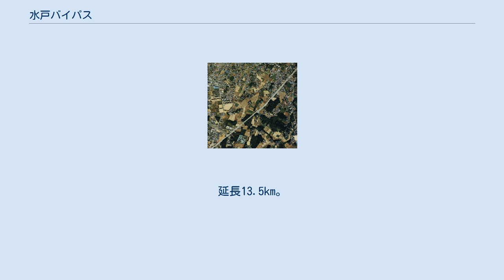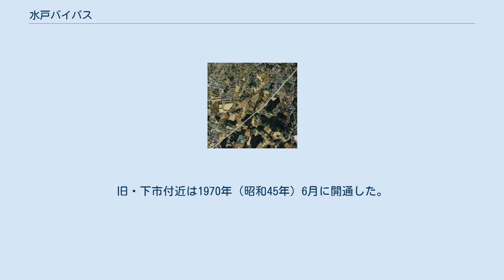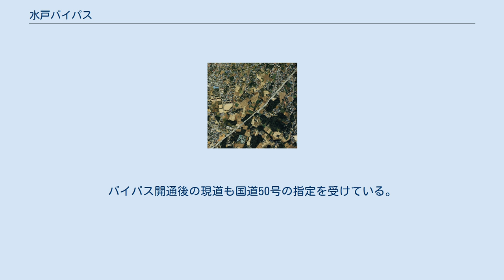水戸バイパス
水戸バイパスの航空写真 水戸バイパス（みとバイパス）は、水戸市内を走る国道6号と国道50号のバイパスである。
 東茨城郡茨城町の長岡立体から水戸市を経て、ひたちなか市の枝川立体に至る国道6号のバイパス道路（現道）である。
 1973年10月完成。
国道51号と交差する渋井町交差点を除いて、交差点は平面交差である。
全区間が4車線。
延長13.5km。
それまでの水戸中心市街地を通過した国道6号旧道よりも東側に並行して位置する道路で、茨城町長岡 - 水戸市吉沼町・住吉町・酒門町・浜田町・若宮町 - ひたちなか市市毛のルートをたどり、那珂川を渡る橋も、水府橋・寿橋よりも下流に位置する水戸大橋となった。
北関東自動車道とは、茨城町東インターチェンジで接続し、国道50号水戸バイパス及び東水戸道路一般部とは酒門町交差点で交差する。
 旧道は、茨城町長岡から水戸市笠原（現在の茨城県庁前）を通過して水戸駅北口を経由し、那珂川に架かる水府橋を渡って勝田市（現ひたちなか市）市毛へ到達するルートであったが、水戸市内の国道6号旧道の通行車両増大による交通渋滞が続いていたことから渋滞緩和を目的に水戸バイパスが建設され、1971年（昭和46年）3月25日に全線開通した。
道路の線形は、従来の旧道との比較をすれば、全線を通じて、より直線的に連続する見通しの良い道路となった。
水戸バイパス開通によって、これまで水戸中心街を通過していた国道6号旧道は、1971年（昭和46年）4月30日に建設省所管から茨城県に移管されて県道に降格となっており、現在では、茨城県道50号水戸神栖線の一部・茨城県道232号市毛水戸線（水戸駅前の国道51号の一部を含む）になっている。
 かつて水戸市内の国道6号の道筋は、千波湖畔を経て旧国鉄常磐線陸橋の梅戸橋（1938年〈昭和13年〉竣工）を渡って旧水戸市役所（現・水戸京成ホテルが立地）下の銀杏坂交差点 - 水戸駅前を通り、東屋旅館（現・三の丸ホテル）角 - 大手橋（陸橋）から那珂川に架かる水府橋（1931年〈昭和6年〉3月竣工）へ出た。
1945年（昭和20年）8月の終戦後は、水戸市宮町二丁目の東照宮下の髙島屋（現・NTTドコモ水戸ビルが立地）前から銀杏坂を経ていた道路は、真っ直ぐ水戸駅前に出るように付替えされた。
 この道筋は明治時代の陸前浜街道を踏襲するもので、大正・昭和時代へと引き継がれたときに道路改良工事によって曲路が直路となり、並木敷が拡張されて広い道に変化していったが、昭和30年代から始まるモータリゼーションによる車両増で交通渋滞が続いていたことから、全国的な国道バイパス開通の流れで、茨城町大字長岡（旧長岡宿駅） - 水戸市吉沼町・住吉町・酒門町・浜田町・若宮町（旧・水戸市下市の東側） - 勝田市市毛間が、1971年（昭和46年）3月25日に竣工した。
旧・下市付近は1970年（昭和45年）6月に開通した。
国道6号水戸バイパスの完成により、那珂川の水府橋を通過していた国道6号は、勝田市枝川の寿橋（最初の国道6号）から約500メートル下流の水戸大橋を通過して、勝田市市毛へ北上するルートへと変更された。
 年表 2005年度（平成17年度道路交通センサスより） 平日24時間交通量（台） 水戸市の大塚池の端立体から酒門町交差点までを結ぶ国道50号のバイパス道路。
 北関東自動車道、常陸那珂開発により予想される交通量増加への対応および、水戸市街を通過する国道50号の渋滞緩和を目的に、常磐自動車道水戸IC付近から国道6号水戸バイパスまで、市街地南部を環状に結ぶ延長11.6kmのバイパス道路。
水戸市加倉井町を起点に同市南部地区を迂回して、同市酒門町で国道6号水戸バイパスに接続する。
 1992年12月完成。
バイパスと現道の分岐点より2km西側に、水戸ICが位置する。
沿線にはロードサイド店舗が多い。
バイパス開通後の現道も国道50号の指定を受けている。